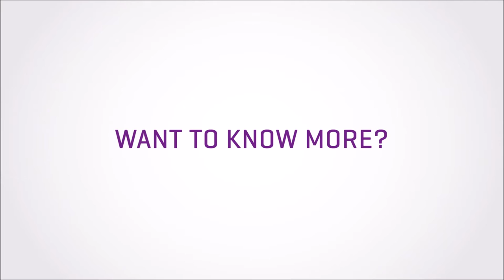EFA MEP Ernest Maragall explains why Bremain is the best option for the UK